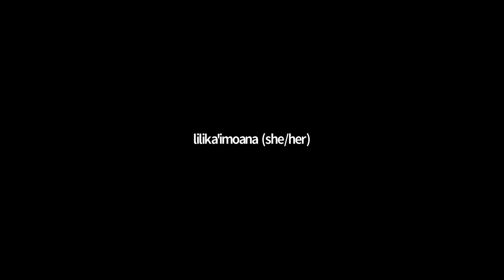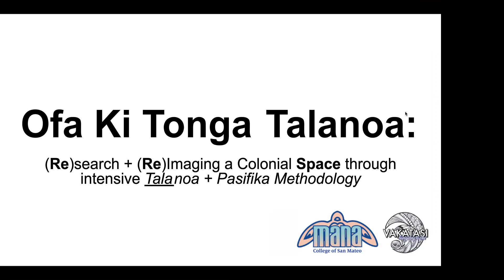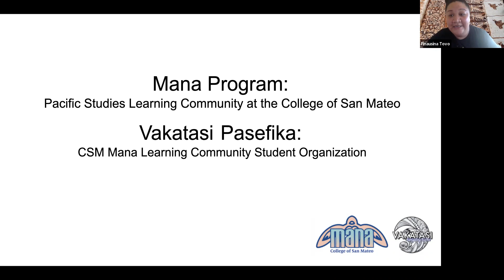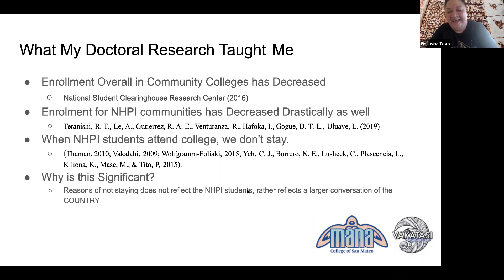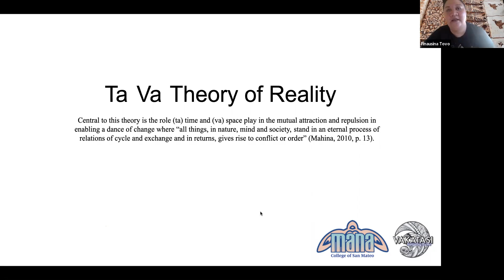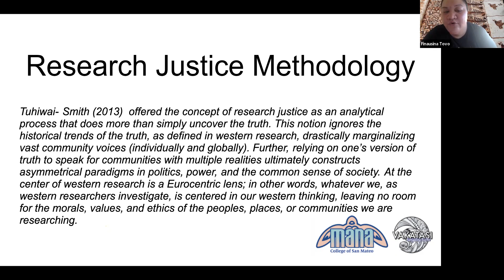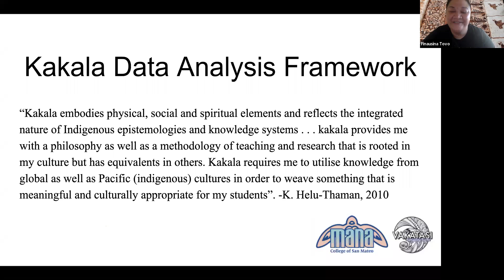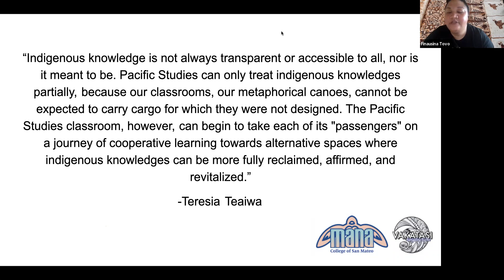'Ofa Ki Tonga Talanoa with Dr. Finausina Tovo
The 'Ofa Ki Tonga Talanoa Community has the privilege of receiving Dr. Finausina Tovo on Talanoa a Mana: Validating Tongan Voices in Pacific Studies Learning Community // July 2021